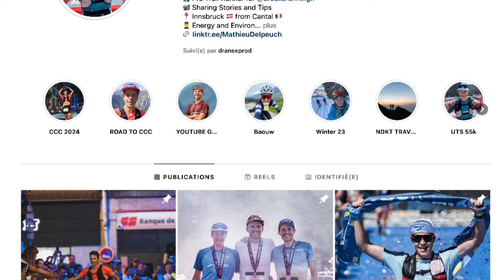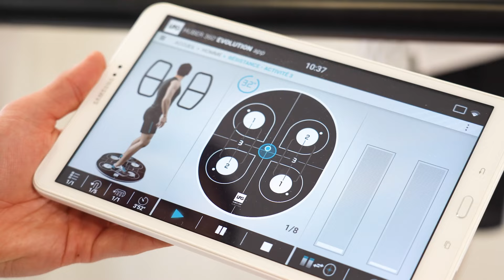Fracture de fatigue : cet athlète nous explique son protocole complet pour récupérer !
Vous voulez plus d’infos sur le Groupe LPG®️ et son outil high-tech dédié aux kinés HUBER 360®️ Evolution ?

Dans cet épisode je suis avec Mathieu traiteur professionnel. Il nous raconte toute sa récupération suite à sa blessure et quels éléments sont à surveiller pour récupérer rapidement.
Dites moi en commentaire quels invités vous aimeriez vous sur la chaîne !

Commande mon livre pour bouger plus et être en bonne santé :

« Et si on se (re)mettait des au sport »
Un livre 📖 pour mieux comprendre 💡son corps, comment bouger et réduire ses douleurs 🥰. Dedans tu retrouveras des tonnes d’exercices 💪🏼décrits en bodypainting 🎨pour savoir comment nous bougeons. Tu auras aussi accès à un programme de 8️⃣semaines à faire avec moi en vidéo 📹pour apprendre à bouger plus mais surtout à bouger mieux🤩.
 Je suis Hemrick kinésithérapeute du sport 🏋🏼‍♀️ et ostéopathe 👨🏻‍⚕️ mais aussi formateur pour kiné au sein de @ITMP et formateur STAPS.

Ma passion et le but de cette chaîne c'est d'aider les gens à mieux comprendre 💡 comment leur corps fonctionne en vulgarisant ce que j’apprends depuis bientôt 10 ans.

Tu trouveras donc sur ma chaîne de la théorie sur le corps grâce au bodypainting. Mais aussi de la pratique car, grand fan de sport, je suis persuadé qu’il faut pratiquer pour mieux comprendre les choses ! Le tout de manière drôle et sérieuse pour toujours en apprendre plus sur les magnifiques capacités de notre corps !